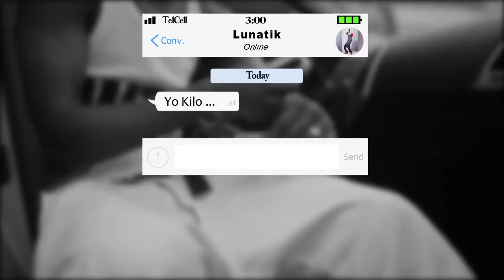Kilo Gotti Last Video 2015